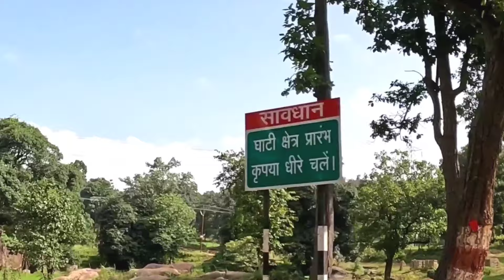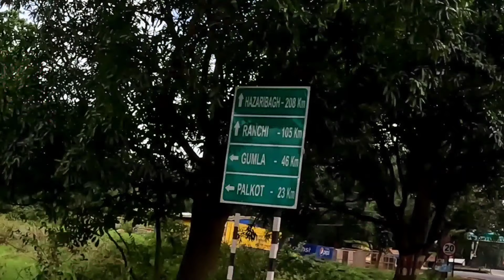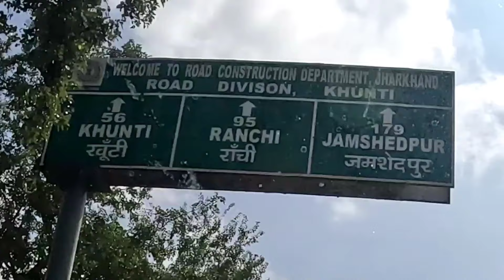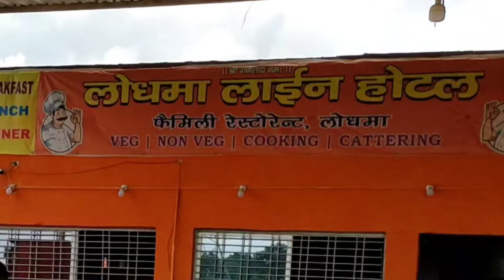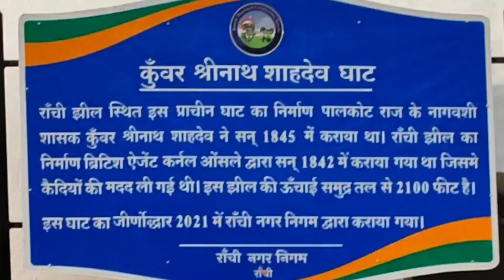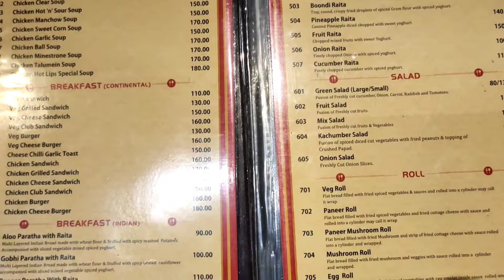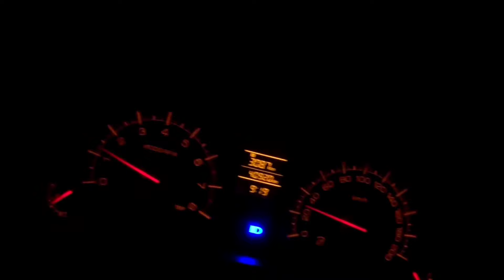Ranchi जाते आते हो गया हालत खराब😓 | FamilyVlog | 2022 | 12 घंटे का सफर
🙏जोहार🙏

"स्वागत है मेरे YT Channel में"

ish video में मैं आपलोगो को Simdega se Ranchi viceversa 12 hr. ka long drive mere liye kaise hua wo dikha rha hu..
Simdega is a city in the Indian state of Jharakhand. Simdega is the administrative headquarters of the eponymous district and Sub division. The city stands at an elevation of approximately 418 metres (1371 feet) above sea level and covers an area of 3,750 km2 . Bounded in the north by Gumla. on the east by Khunti and west Singhbhum, on the west by Chattisgarh and on the south by Odisha. It is accessible by road through National Highway 143. from Ranchi and Rourkela. The nearest railway station is Bano and Rourkela railway station.

 यहाँ की ज्यादातर आबादी, लगभग 71 प्रतिशत S.T की है जो Jharkhand में किसी भी जिले से ज्यादा है। सिमडेगा जिले में दस प्रखंड हैं जिनमें - सिमडेगा, कोलेबिरा, बांसजोर, कुरडेग, केरसई, बोलबा, पाकरटांड, ठेठईटांगर, बानो एवं जलडेगा शामिल हैं। पूरा सिमडेगा जिला प्राकृतिक दृष्टि से पर्यटन क्षेत्र की तरह है और जिले के प्रमुख स्थल हैं - केलाघाघ डैम, अनजान शाह पीर बाबा, रामरेखा धाम, केतुन्गा धाम। इसके अलवा यहाँ हरीयाली, नदी, डैम, झरने, के लिहाज से पूरा सिमडेगा ही पर्यटन स्थल है।
theजिले में शहरीकरण की स्थिति कुल जनसंख्या का केवल 6.6 है, तथा जिला में सिमडेगा ही एकमात्र और प्रमुख शहर है, जिले का 1194.50 वर्ग किलोमीटर क्षेत्रफल वनों से अच्छादित है। सिमडेगा की प्रमुख नदियाँ हैं - शंख, देव, गिरवा और पालामाड़ा है। इन सभी नदी में शंख नदी ही प्रमुख है।
【equipment मैंने use kiya ish video में】:-

●Original TELESIN Battery Charger 3-Channel USB
● Smartphone
●Gopro Hero 10 black
●GoPro mini Tripod
● Boya BY-MM1 microphone
●Yantralay  YT-G9 Vlogging Case Action Camera Accessories
【 और GEARS jo my use करता हूं 】 :
◆ GoPro HERO10 Black Action Camera
◆ 3.5 Microphones Adapter
◆ GoPro 3.5 MM Mic Adapter
◆ Maono Microphone
◆ Yantralay Telesin Helmet Chin Strap Mount
◆ Hohem iSteady Pro 4 3-Axis Gimbal
◆ Mi 20K mAh Power Bank
◆ GoPro mini Tripod
◆ Boya BY-MM1 microphone
◆ Ulanzi MT-11 Flexible Tripod
◆ SanDisk Extreme microSDXC™ UHS-l 256card
आशा करता हूं आपलोगो को ये video अच्छा लगा हो.. so if you did Then Please🙏  Do Hit the '👍🏻"LIKE" Button' अपने दोस्तो के साथ "SHARE" करें "COMMENT" Down Bellow और "SUBSCRIBE" जरूर से कर ले मेरे "YOU TUBE"  channel को ...
 Also Press The "BEll 🔔" icon For Further notification of my new video and stay updated about this channel.

   🙏JOHAR🙏
Nishant , Jharkhand
St. johns school simdega